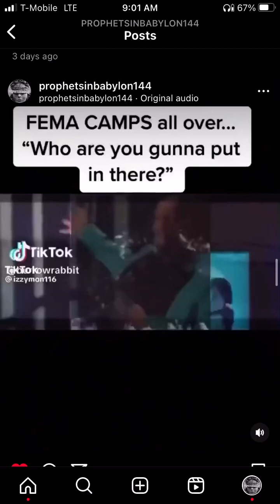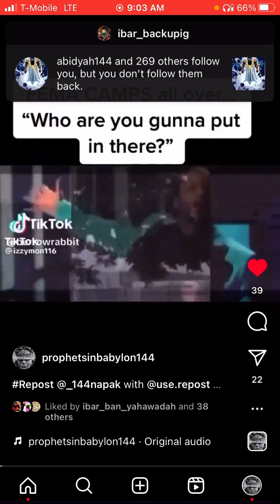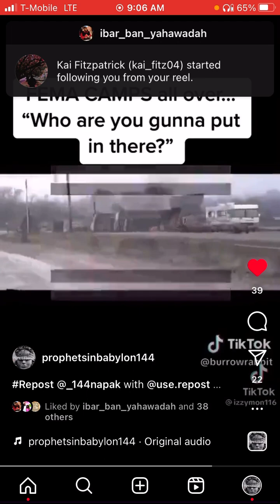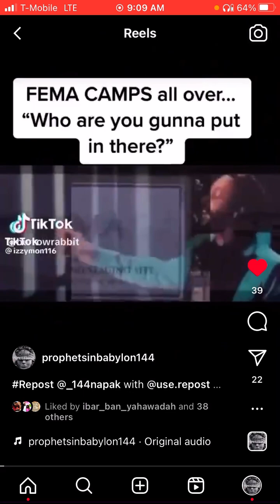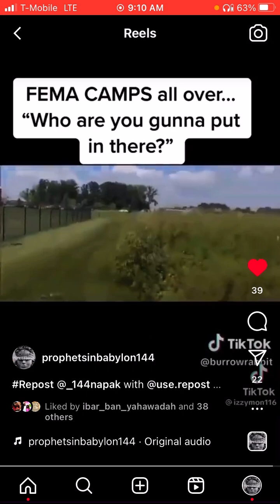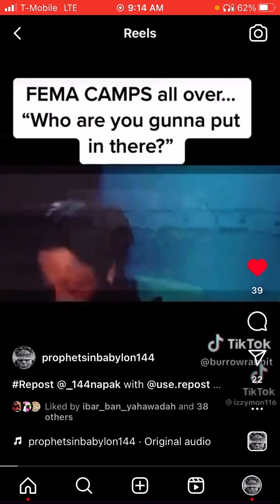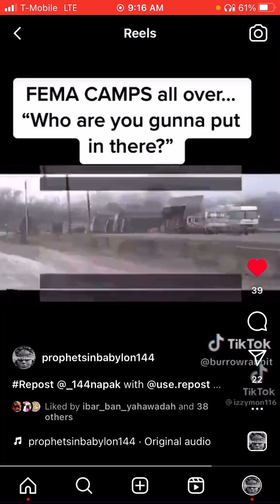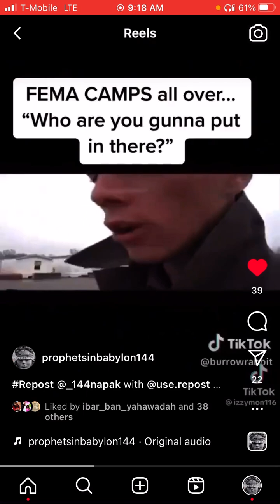Understand They ALREADY have FEMA Concentration Camps In America‼️⚠️ Prepare for Jacobs Trouble!! 🥶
& HERE …